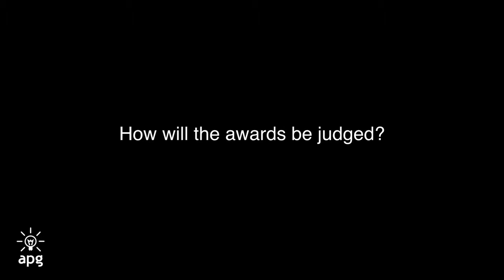APG Creative Strategy Awards 2013 | How entries are judged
Adam Morgan and Andy Nairn discuss how the entries are judged in the APG Creative Strategy Awards 2013